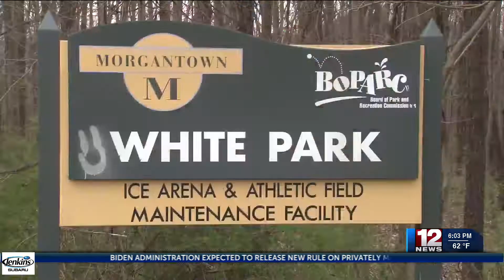New trail and trees coming to white park